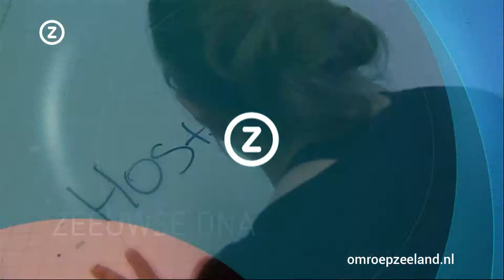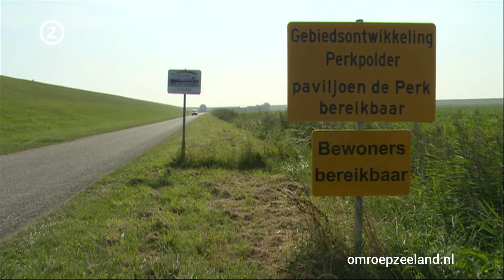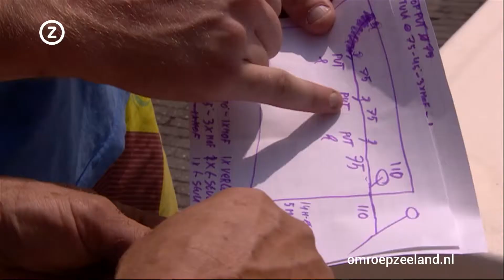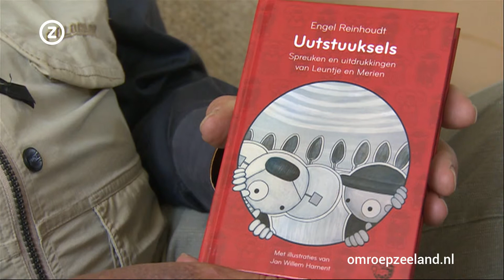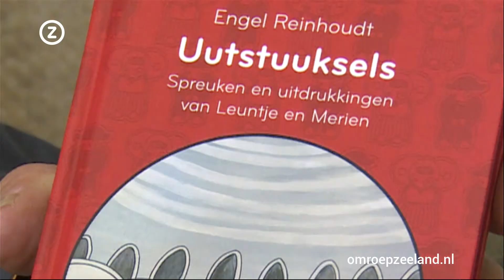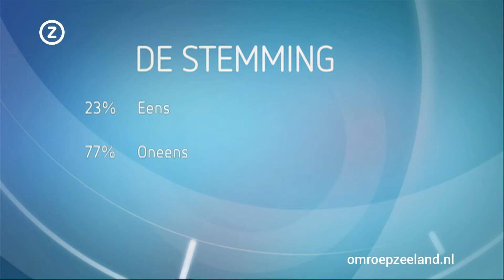Zeeland Nu vrijdag 1 augustus 2014